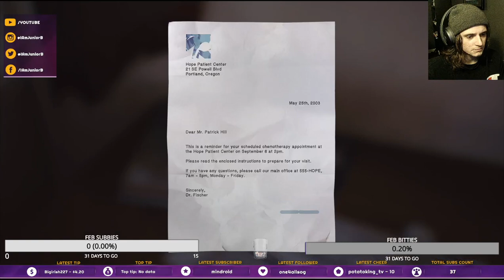Life is Strange 2 Pt.13